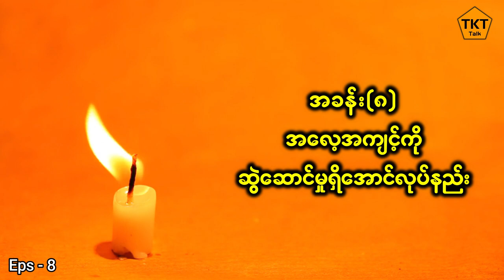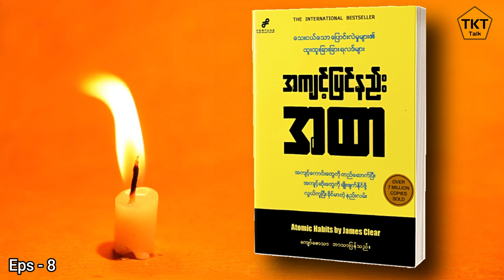အကျင့်ပြင်နည်းအထာ Eps-8 ရေးသားသူ ကျော်ဇောသာ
အကယ်၍များ သင့်မှာ မကောင်းတဲ့အကျင့်တွေရှိနေရင် ဒီစာအုပ်ထဲက တန်ဖိုးရှိလှတဲ့ နည်းစနစ်တွေကို အသုံးချပြီး လိုက်နာကျင့်သုံးမယ်ဆိုရင် ‌မကောင်းတဲ့အကျင့်တွေကို စွန့်ပစ်နိုင်ပြီး ကောင်းတဲ့အကျင့်တွေကို မွေးဖွားလာနိုင်မယ်လို့ ယုံကြည်မိပါကြောင်း.
TKTtalk မှ တင်ဆက်တဲ့ Video လေးတွေကို သဘောကျနှစ်သက်ရင် Likeလေး နှိပ်ပေးခဲ့ကျပါအုံးနော်။
ကျေးဇူးတင်ပါတယ်ခင်ဗျ။